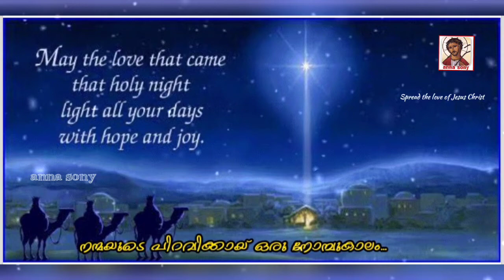Journey to Bethlehem /zacherachen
Journey to Bethalhem , Christmas is the celebration of birth of the christ in Bethlehem. It is the festival of lights all over the world. Christ born for us. In the memory of that we celebrate Christmas on December 25. From dec 1 to 25 we feast the lent called Eldhonombu . We celebrate Christmas with stars, cakes, lights, crackers etc. Most attractive thing is the Crib. But Christ should born not only in the crib but also in our heart. our heart should become Bethlehem. This lent helps us for that. St. Mathew and St. Luke say mostly about the birth of Jesus Immanuel means God is with us